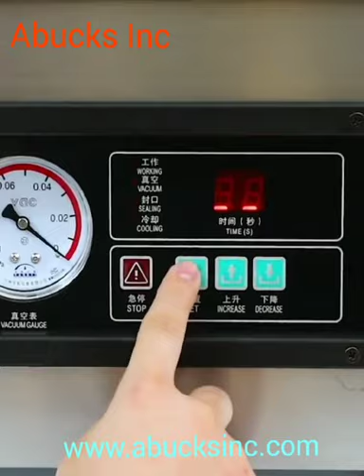how fresh chicken is vacuum packed by small tabletop machine.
Video from God Bless You